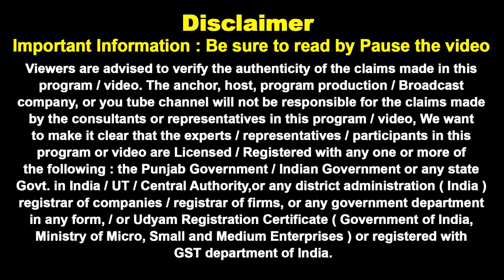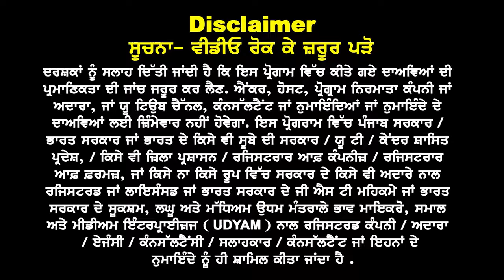Australia सिर्फ इन Profiles को Visa बाकी ना करें apply ? Au Embassy New Rules 24 I Au Study Visa 24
Australia सिर्फ इन Profiles
को Visa बाकी ना करें apply ? UG & PG Big Update